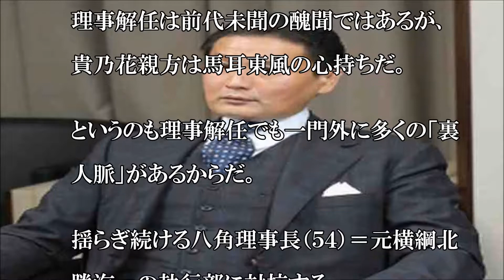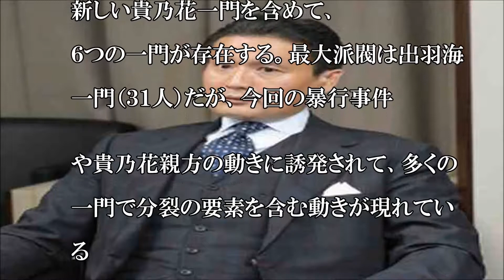理事解任も…貴乃花親方のシンパ急増 「裏人脈」で馬耳東風の確固たる心持ち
説明
引用  yahoo japan
関連動画

理事解任も…貴乃花親方のシンパ急増「裏人脈」で馬耳東風の心持ち【気になる話題で打線組んでみた】

??スカッとバトル?? 八代弁護士が｢池坊議長｣の貴乃花批判を一蹴！その言葉に称賛の嵐！ （芸能編Vol.14）【スカッとＧＪ】

貴乃花親方理事解任!白鵬告訴で形勢逆転へ!貴乃花が理事長へ!!元寺尾錣山親方立田川親方湊親方!若い世代増加で将来貴乃花親方の支持増加!日馬富士･貴ノ岩騒動!相撲協会八角理事長は世論を大きく見誤った!

??スカッとする話?? 武井壮が相撲界｢日馬富士｣に物申す！超正論wwwww （芸能編Vol.6）【スカッとＧＪ

貴乃花親方"理事解任"で藤田紀子が相撲協会を痛烈批判!!「常識とかい離してる」